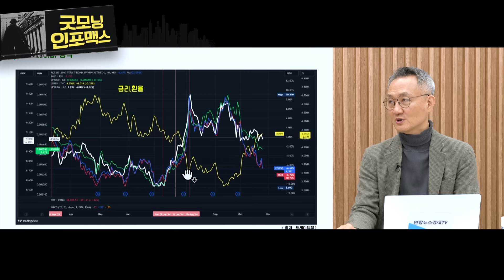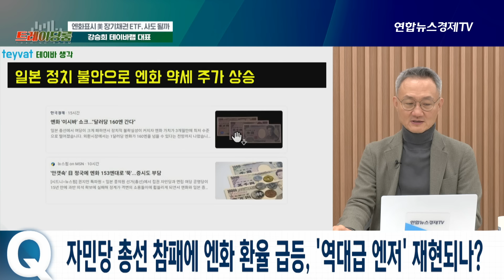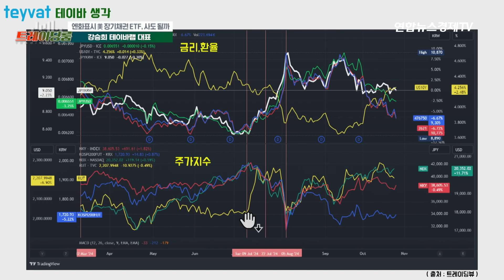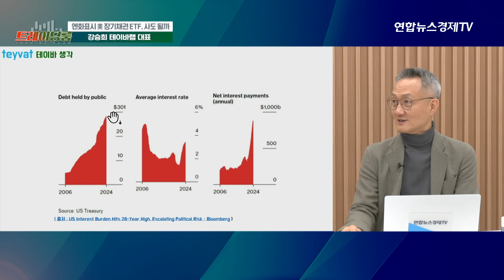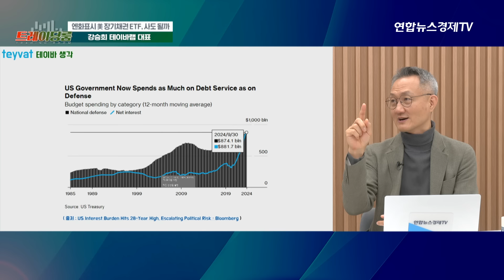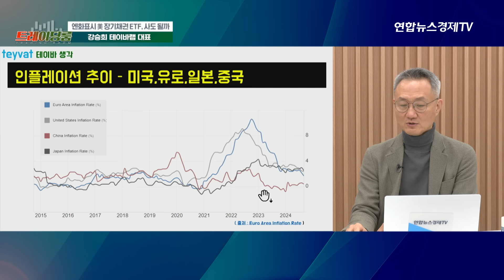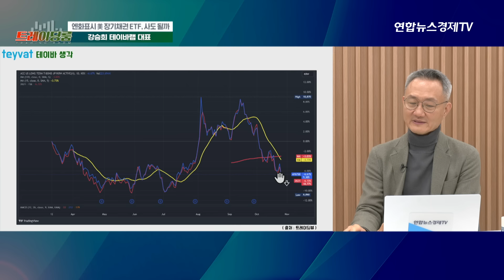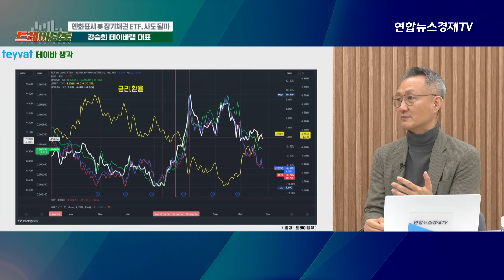정치적 이슈에 널뛰는 채권금리...어디까지 올라가는거예요? (강승희 테이바랩 대표) ㅣ 굿모닝인포맥스 1029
💁🏻‍♂️출연: 강승희 테이바랩 대표

✅  연합뉴스경제TV ‘지역균형발전 컨퍼런스’ 개최
- 일시: 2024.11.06(수) 오후 2시~5시
- 장소: 한국거래소 컨퍼런스홀 (여의도 소재)
- 주제: 대한민국의 새로운 미래, 지방시대
- 주차: 대중교통 이용 요망(주차공간 매우 협소)

스카이라이프 157번 /  LG헬로비전 189번
SKB 케이블 199번 / HCN 417번 / 딜라이브 268번